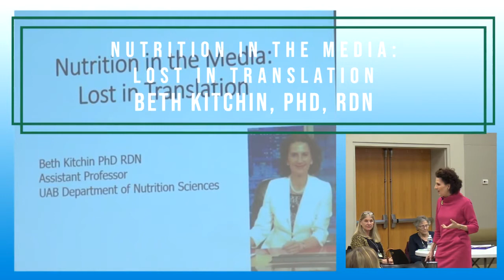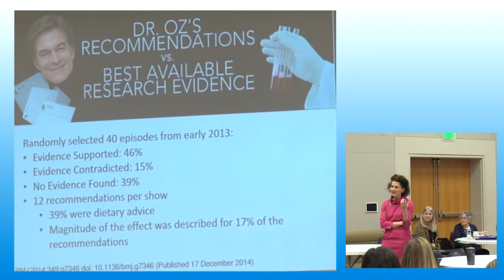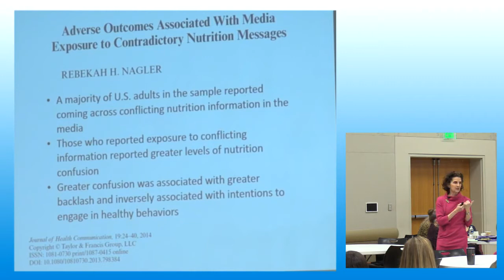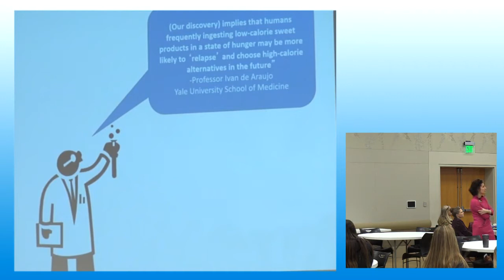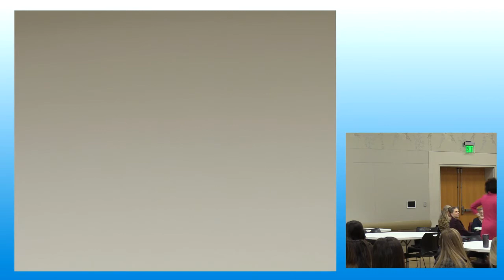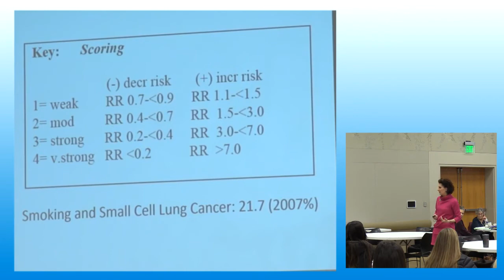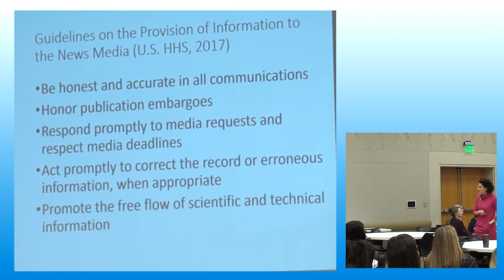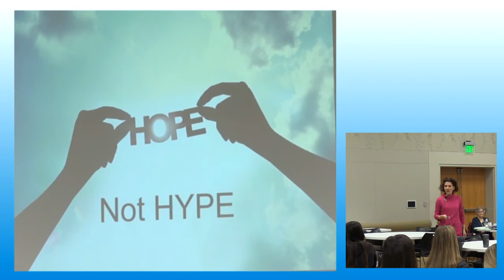Nutrition in the Media, Beth Kitchin